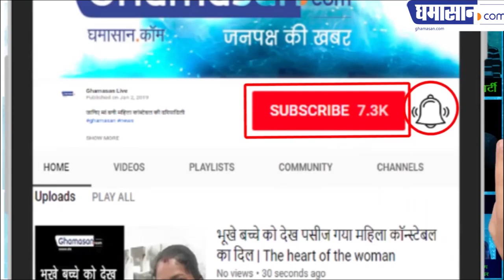सुमित्रा ताई ने कहा कब तक झोली फैलाएंगे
पहले से ज्यादा संपन्न हुए हैं किसान | Ghamasan News is India's Biggest Hindi news Portal.